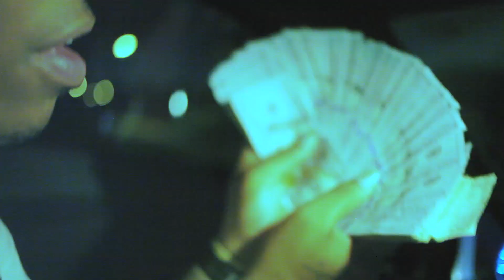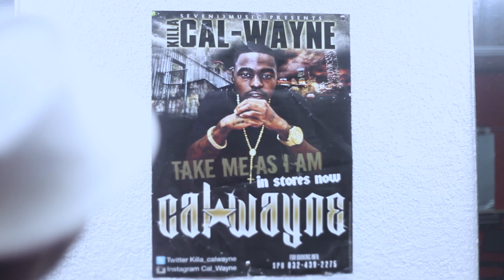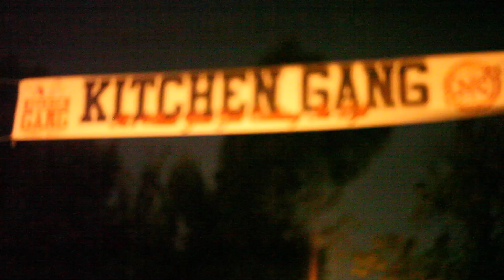June Bug - "Back like I left sum'n" shot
Shot by @deezymiaci5